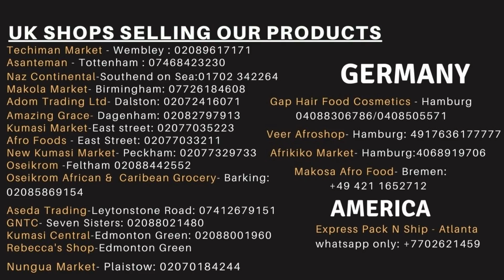ALL NATURAL DISINFECTANT FOR OVENS, MICROWAVES, FRIDGES AND WORK SURFACES.